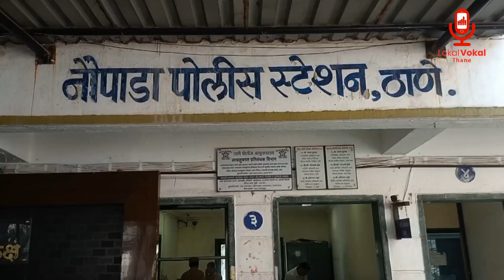Mobile Thief Arrested I Thane Police I केवल तीन दिन में मोबाईल चोर गिरफ्तार I Mobile Data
Naupada police from Thane have arrested two mobile thieves who used to steal mobiles from Engineering and Medical students. After a complaint by an engineering student who stored his research papers in his mobile, which was stolen by the thieves, police swung into action and nabbed two thieves and returned the invaluable data to the student.